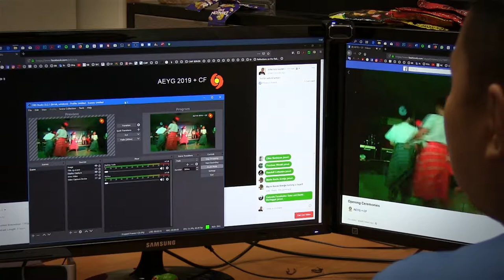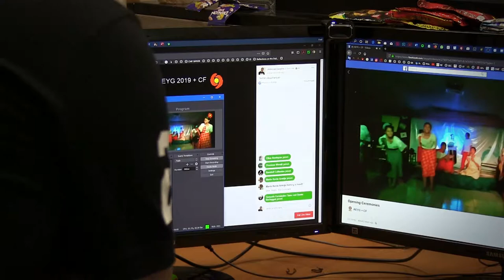Coverage. Claretians. Camera. - vlog #013